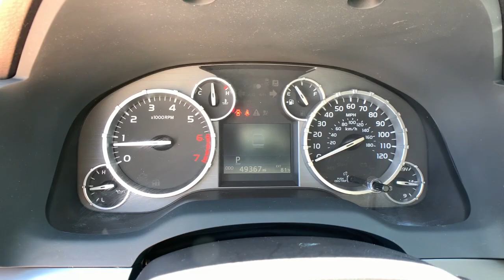2017 Toyota Tundra 4WD Boulder, Longmont, Broomfield, Louisville, Denver, CO 3709V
Used 2017 Toyota Tundra 4WD  available in Boulder, Colorado at Valley Dodge. Servicing the Longmont, Broomfield, Louisville, Denver, CO area.

Boulder Dodge
2100 30th St